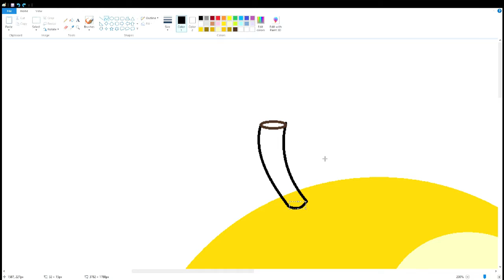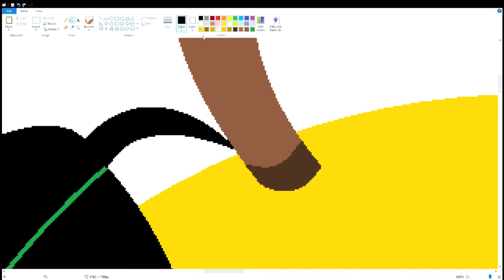How to draw Mango 🥭 using MS Paint | How to draw on your computer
In this video, I will show you how to draw Mango on your computer using Microsoft Paint. Have Fun!